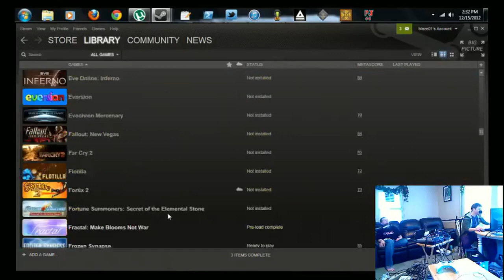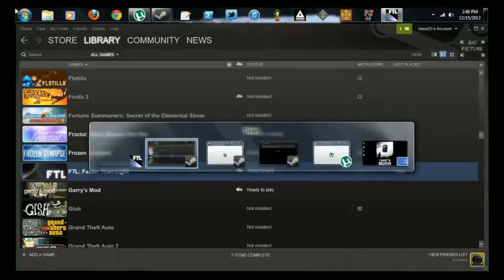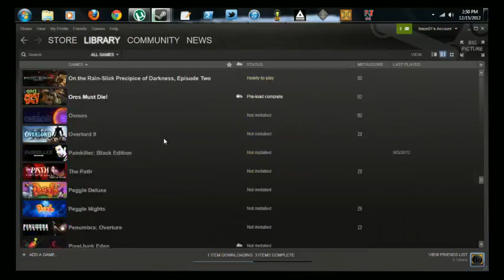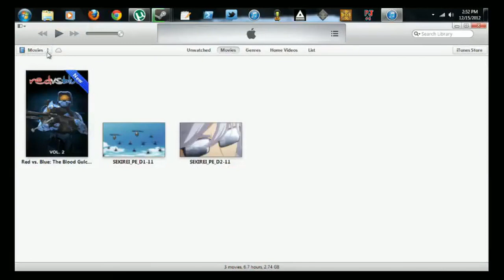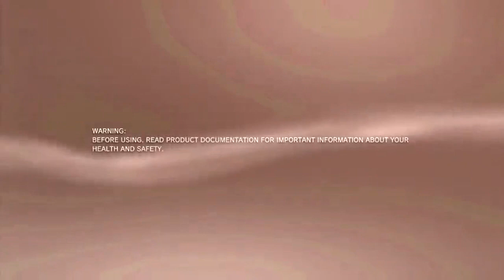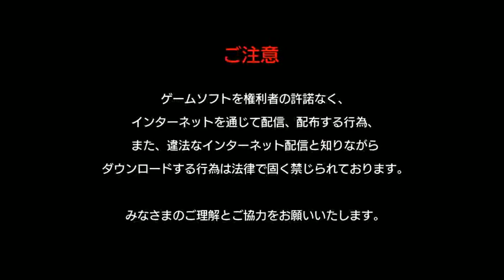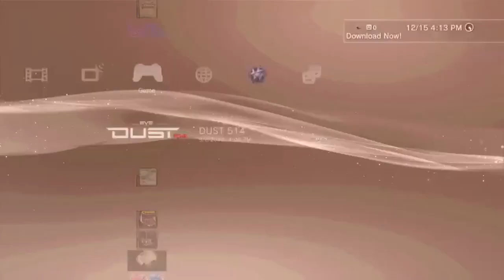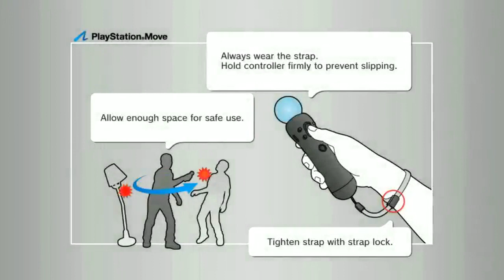Part 21 - 2pm - 24-Hour Marathon for Smile Train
Our 24-hour marathon for Smile Train charity continues.

Games:
Crusader Kings II
FTL
Mobile Suit Gundam: Battle Operation